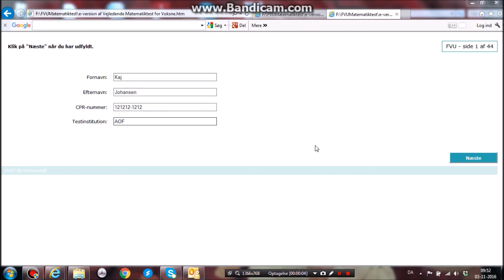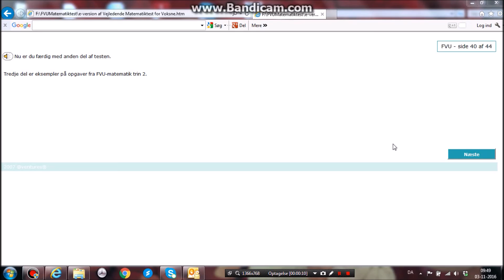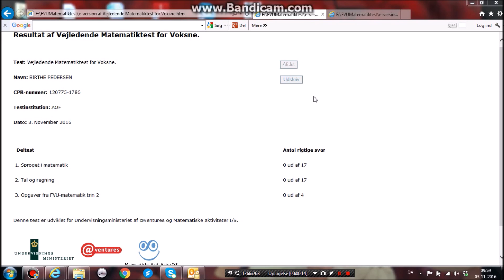Intro til screening i Matematik af AOF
Introduktion til hvordan der screenes for grundlæggende færdigheder i matematik og regning, med det mål at afdække om der er behov for FVU undervisning.